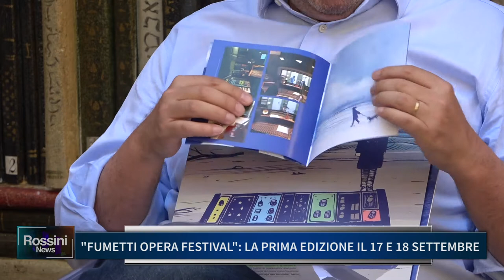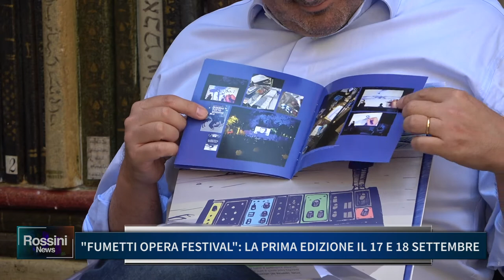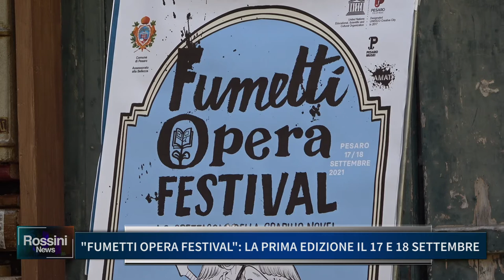FUMETTI OPERA FESTIVAL, LA PRIMA EDIZIONE IL 17 E 18 SETTEMBRE